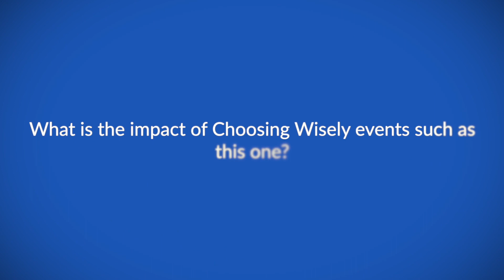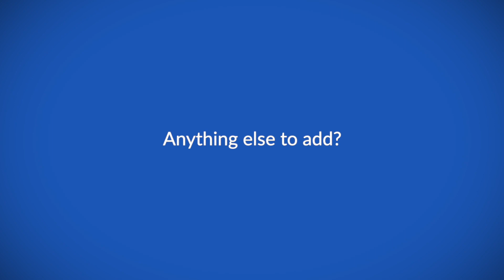The role of the workforce in implementing Choosing Wisely in cancer care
Prof Nazik Hammad speaks to ecancer at Choosing Wisely Tanzania 2023 about her talk on the role of the workforce in implementing Choosing Wisely in cancer care.

She outlines the key topics such as the way workforces are trained, societal factors and health system factors.

Prof Hammad explains the challenges to be overcome related to the workforce such as a lack of incentives in the health systems and increasing workloads.

She highlights the value of cancer care specialists sharing how they implement Choosing Wisely recommendations to their own settings at events such as Choosing Wisely Tanzania 2023.